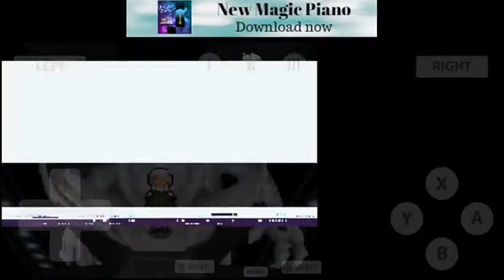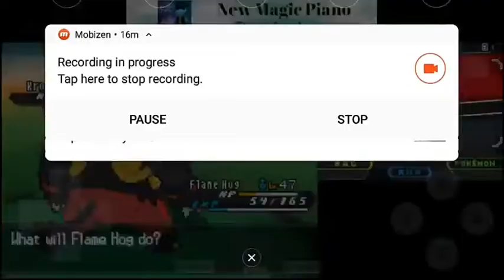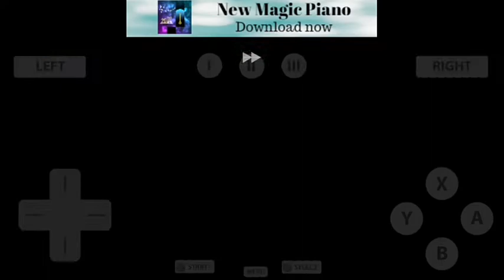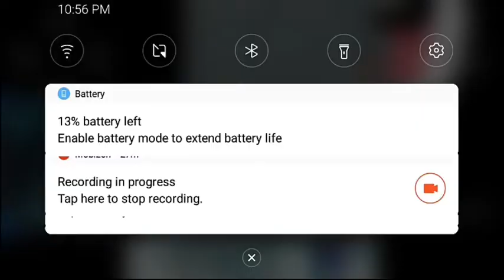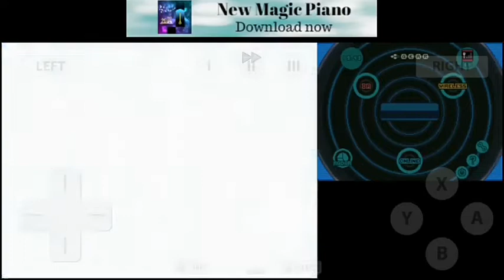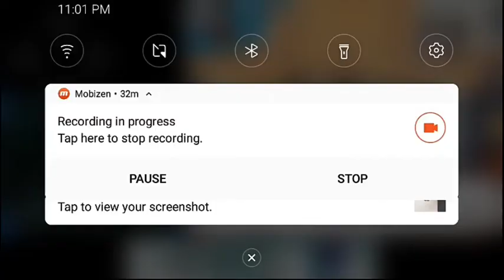Is city ko kisne tabah kar diya 😨😨like Pokemon black 2 part 14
By all AM stuff channel